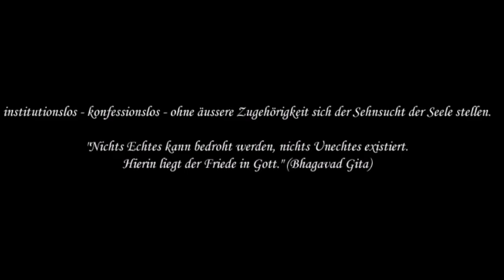11 pM. Dankbarkeit